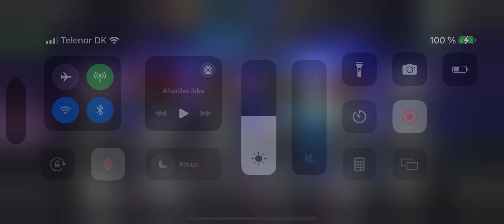Who Would people R3 and why? Leave a comment.